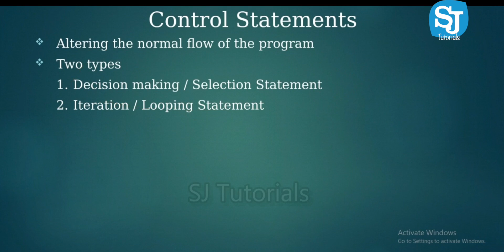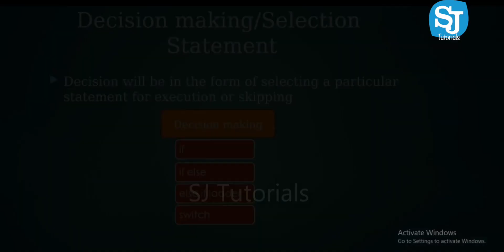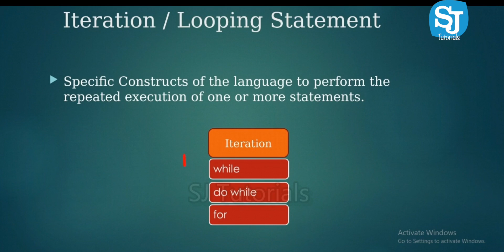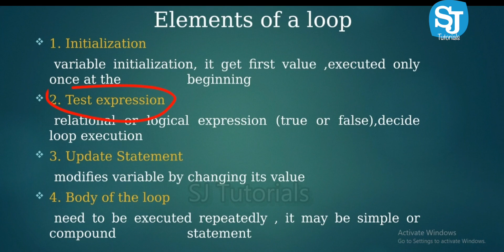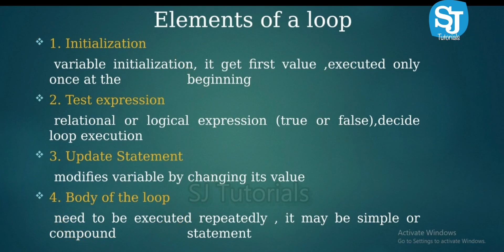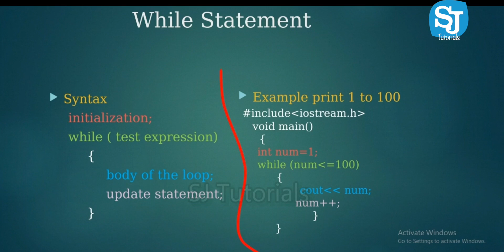Control statements in C++ programming language part 3 | Malayalam C++ Programming Language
Control statements enable us to specify the flow of program control; ie, the order in which the instructions in a program must be executed. They make it possible to make decisions, to perform tasks repeatedly or to jump from one section of code to another.

There are two types of control statements in C:

1. Decision making statements
2. iteration statements

in this session we explain all the iteration/looping  statements that is while loop